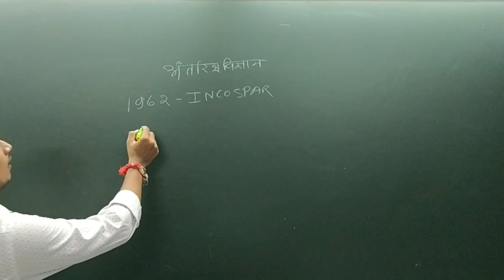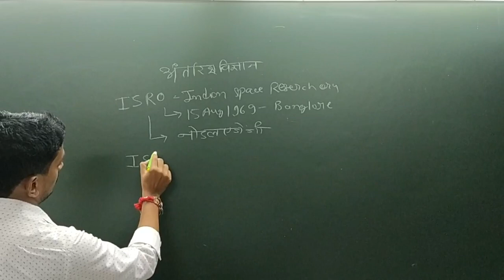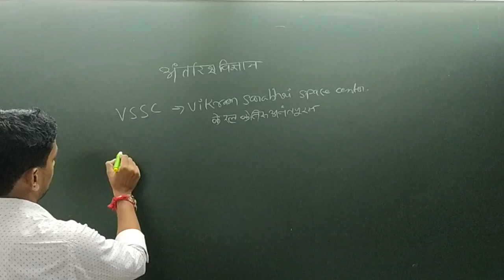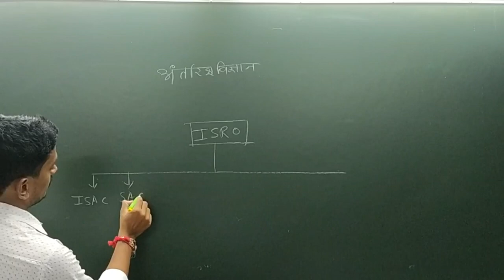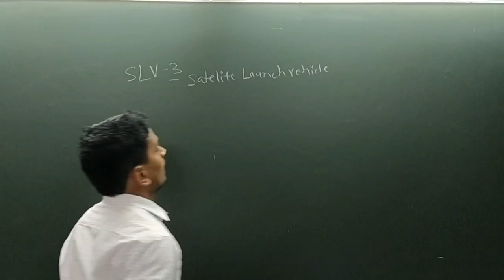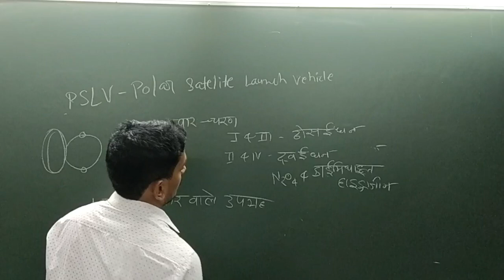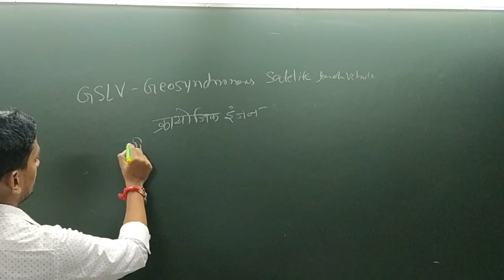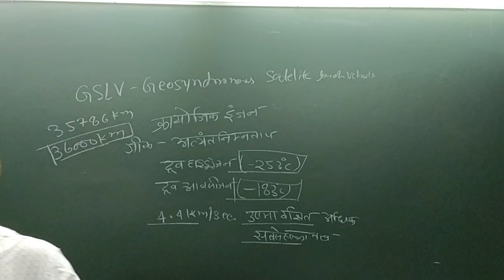ACF#FOREST RANGER# SPACE TECHNOLOGY#PART2